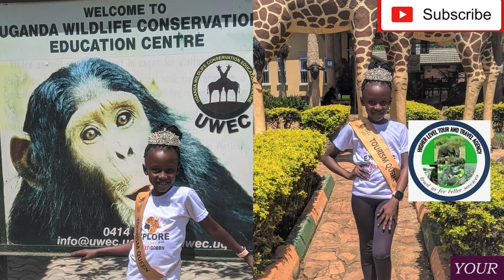KALANGO; Miss Little Tourism Ug .At Entebbe Zoo sponsor's News Higher Level Tour and Travel Agency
Miss Little Tourism Uganda atEntebbe Zoo (  Uganda Wildlife Conservation Education Centre 0